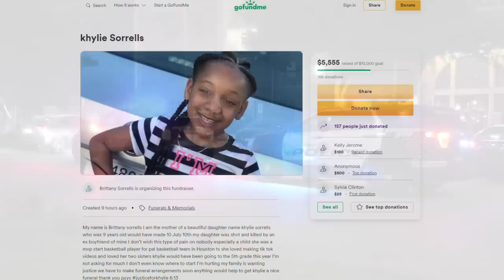Convicted felon was free from jail before deadly shooting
FOX 26 Reporter Randy Wallace has more on the suspect's past crimes.